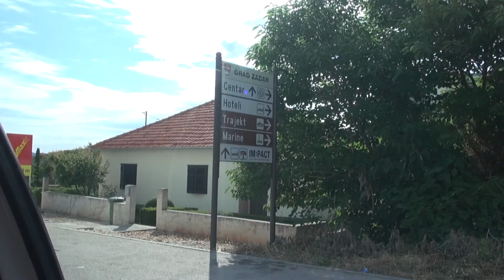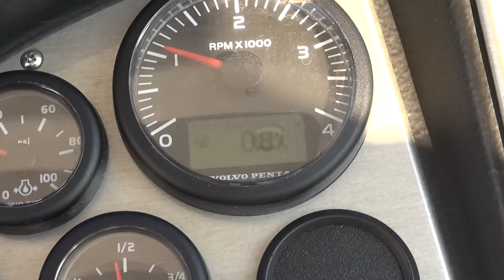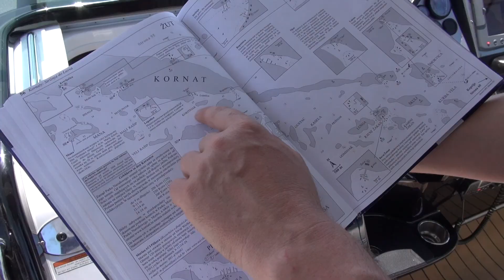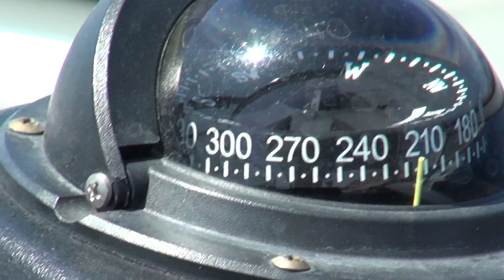Pint in Croatia :))